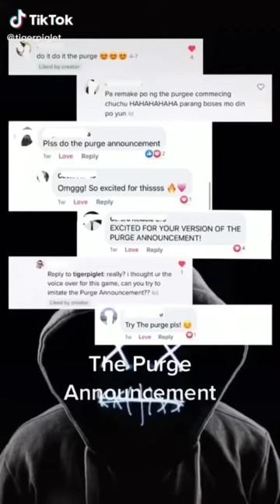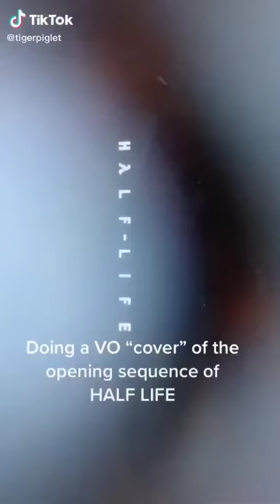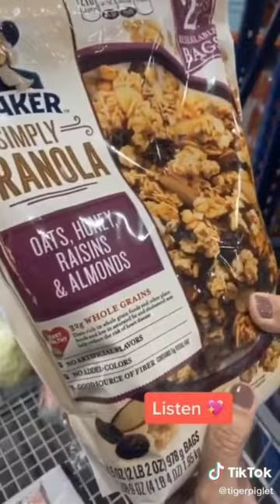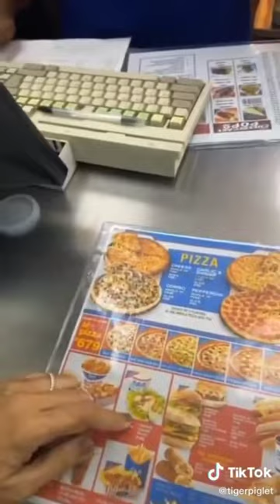Professional Voice Over by Inka Magnaye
Professional Voice Over Compilation by Inka Magnaye